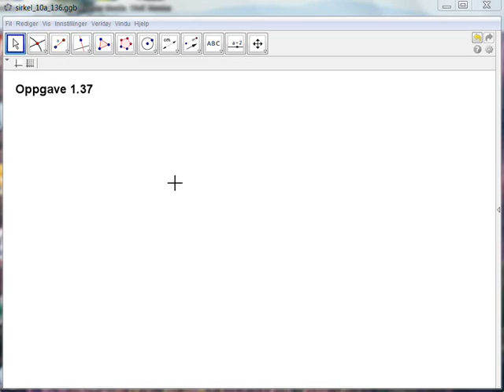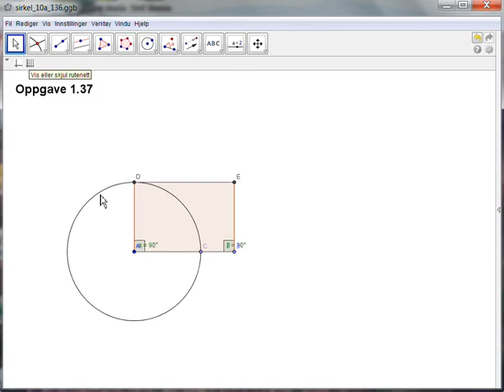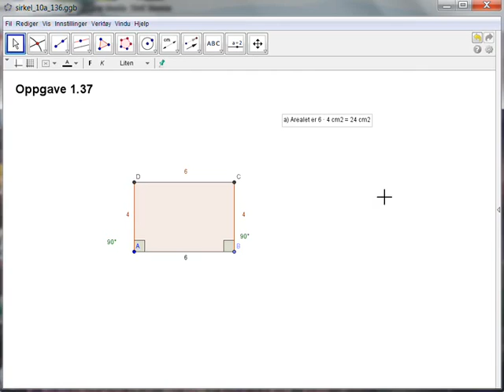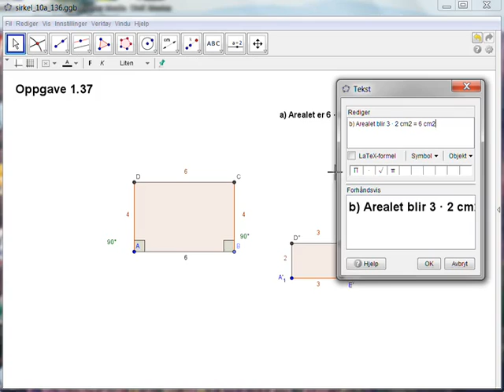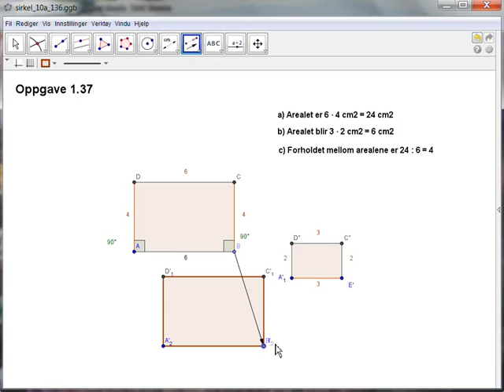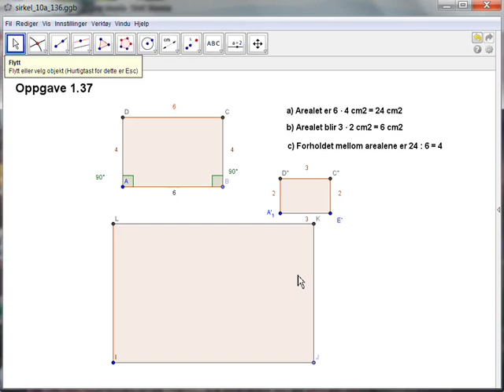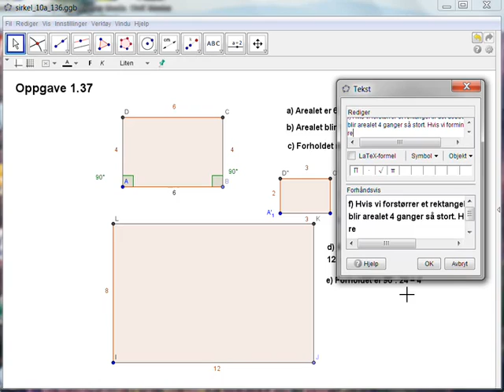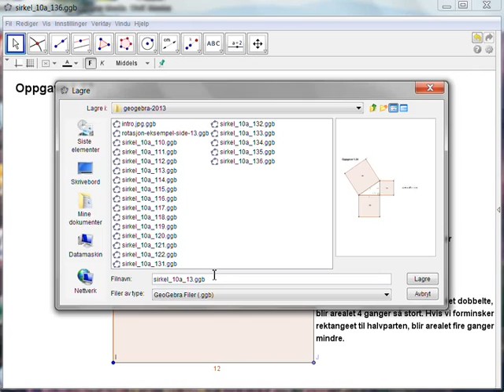opp137 - Sirkel 10a - Geogebra